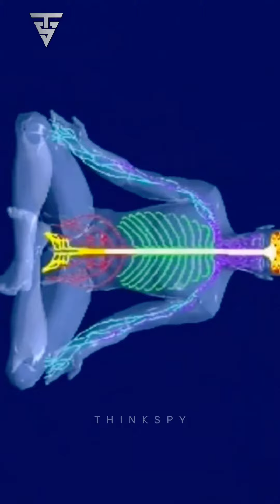brain trendingshorts youtubeshorts viralvideo ❤️🔥